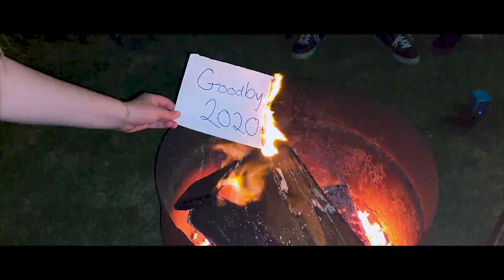2 Seconds A Day Of A Summer 2021 (Life Out Of Lockdown)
After one of the toughest and longest lockdowns in Melbourne - We were extremely thankful to be free for Summer/the festive season and live somewhat of a normal life again.

We made the most out of our own state due to boarder closures and honestly enjoyed ourselves more.

Our favourite part of Summer was our Great Ocean Road getaway. Although we have been here so many times in our lifetime it was a whole new experience with no tourists. This was also never apart of the plan as we originally had a trip to Queensland booked that we had to cancel flights the night before due to new restrictions so the next morning we jumped in the car with no plans and it was amazing!

All shots are either from my Google Pixel 4, Sony a7iii or Sony V1.